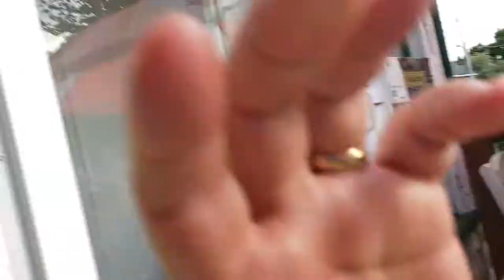Max our Bernese Mountain Dog having his frozen cheese treat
Hello YouTubers!

In today's video Max is having a frozen treat of cheese and chicken broth.  Of course, what dog doesn't love cheese.  But at least this lasts about 2 minutes.